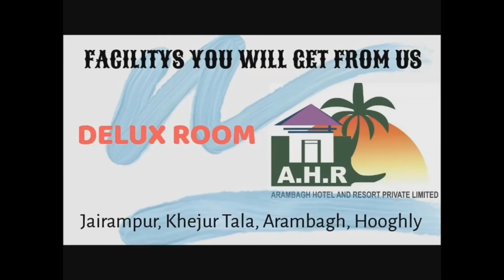পশ্চিম মেদিনীপুরের মাদপুরে অটল বিচার সংঘ ও বিজেপির ঘাটাল তপশিলি মোর্চার উদ্যোগে অটলজির জন্মদিন পালন